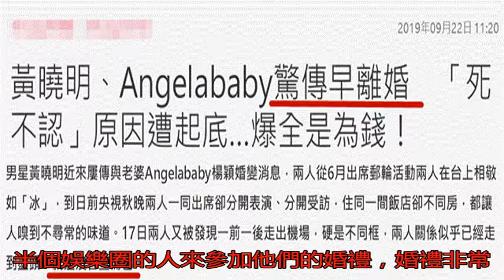曝黃曉明baby早已離婚 因合約才不公開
黃曉明和Angela...